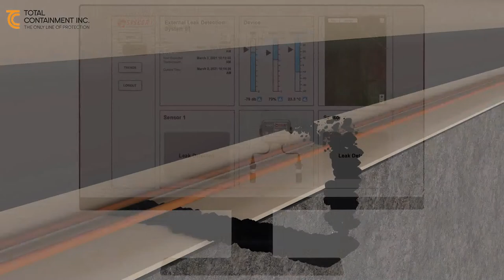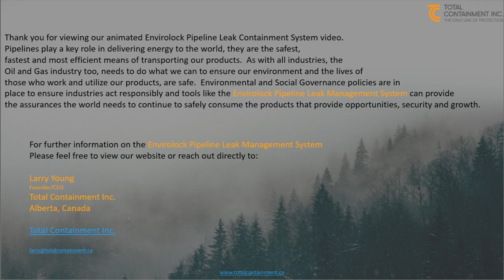Secondary Containment Pipeline Protection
Total Containment's mission is to help the Petroleum Industry protect the environment and their investment in the hundreds of thousands of kilometers of pipeline that carry petroleum products in Canada and the U.S.A. We're proud to be able to do this with our revolutionary secondary containment system, The Envirolock System.

We have 3 different versions of The Envirolock System: Envirolock 1.0, Envirolock 2.0 and Envirolock 3.0. These secondary containment systems are simple, innovation, and industry proven.

Unlike other safety measures taken to detect pipeline leaks, the Envirolock System is proven to contain leaks, thus preventing them from ever coming in contact with the environment.

Besides containing pipeline leaks, the Envirolock System will work in conjunction with current leak detection systems. If a leak should arise from a damaged or faulty pipe, the Envirolock System will contain the leak until an operator is notified and gets the line shutdown.

Any product that escapes during this time remains totally contained within the Envirolock System. As a result, cleanup costs are reduced substantially and the environment surrounding the pipeline remains untouched and protected.

Due to the configuration and the fabrication of the Envirolock System, pipelines will be safeguarded from accidental strikes which is one of leading cause of pipeline leaks.

Our system is reusable, meaning that it can be opened and closed as many times as necessary in order to complete inspections and tests throughout the life of the pipeline.

The Envirolock System is a patented secondary containment system which will allow the Petroleum Industry to move their product safely while building global economies and safeguarding the environment for future generations.